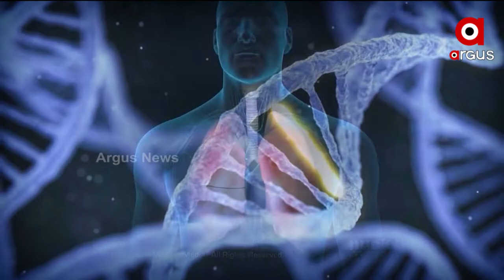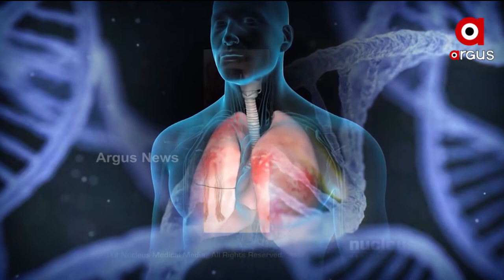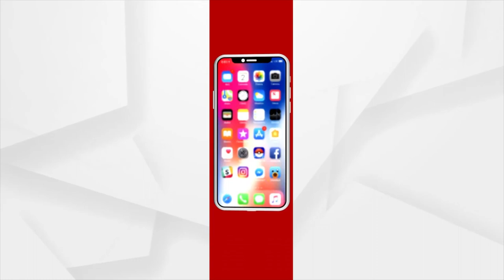Argus Prescription: Diabetes during pregnancy | Argus News